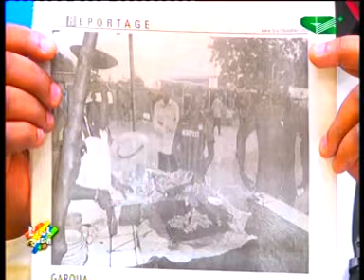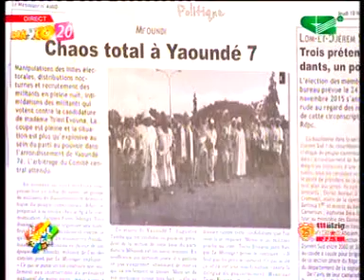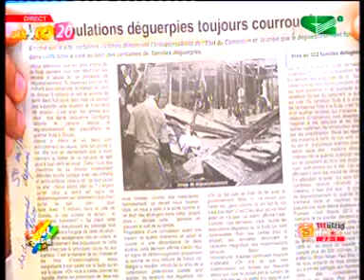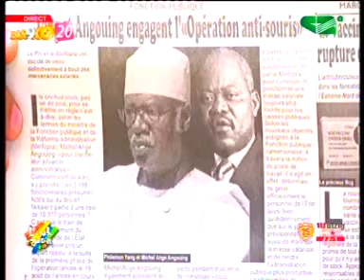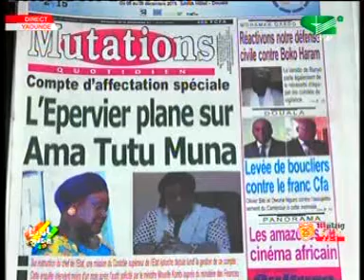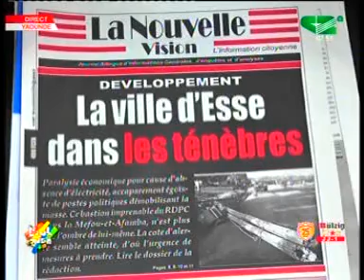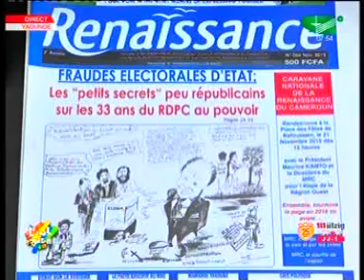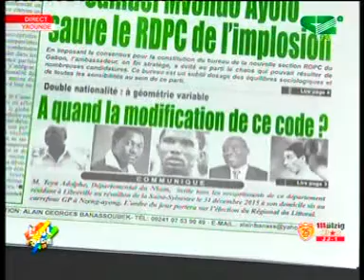REVUE DE PRESSE DU 19 NOVEMBRE 2015